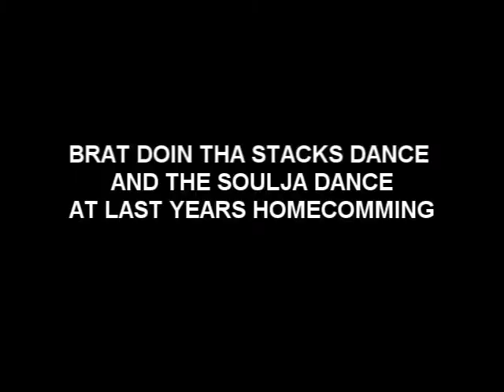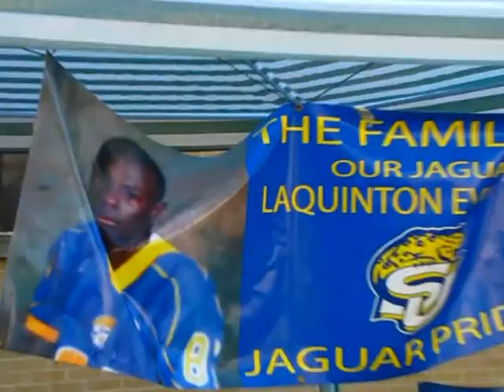perfect 10 3